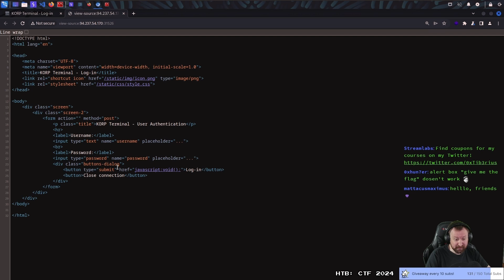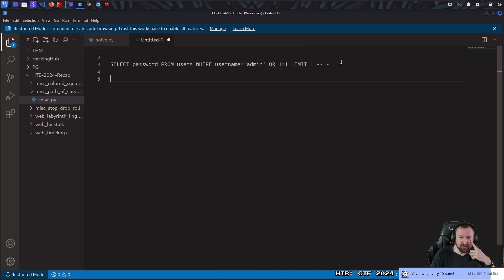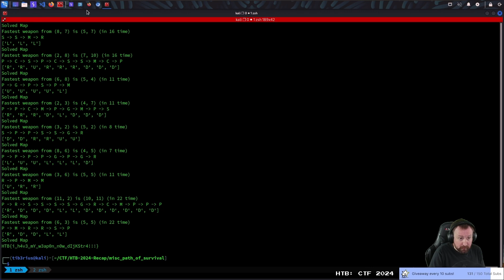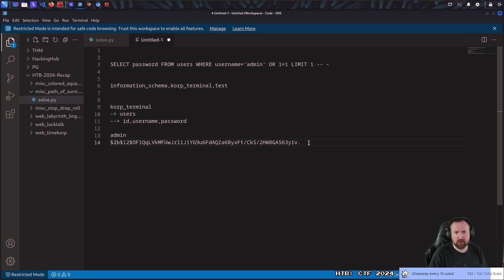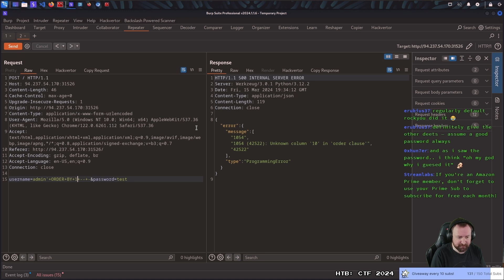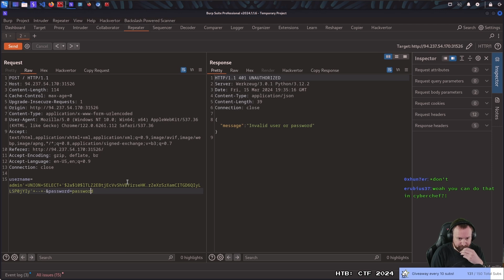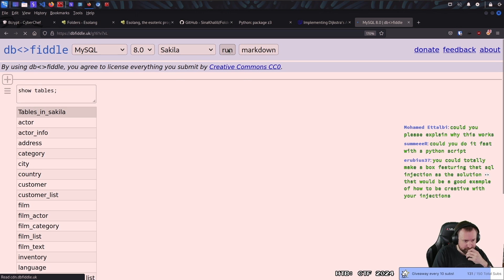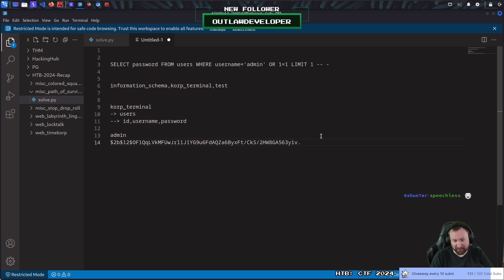HackTheBox Cyber Apocalypse CTF 2024 - KORP Terminal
Tib3rius solves the "KORP Terminal" challenge from the HackTheBox Cyber Apocalypse CTF 2024, using a partially unintended method!

0:00 Introduction
0:37 Attempting basic SQL injection
1:16 Finding SQL error messages
2:45 Extracting data using error based SQL injection
5:55 Extracting the username and password
7:54 Using UNION based injection to deliver a "fake" password to the login
9:05 Solving the challenge and grabbing the flag!
9:48 Explaining why the UNION trick works.
12:41 Outro